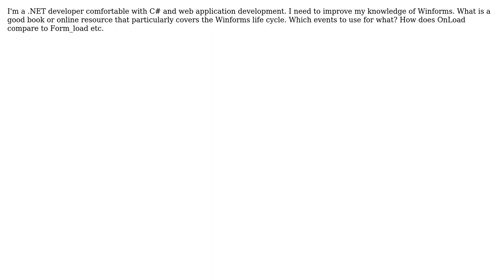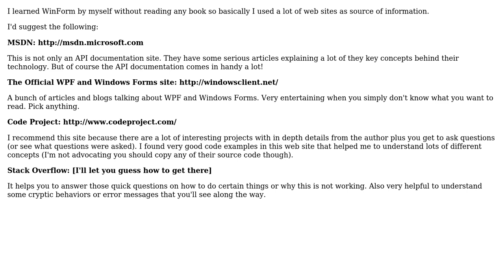Software Engineering: Good resource for getting up to speed on windows forms development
With thanks & praise to God, and with thanks to the many people who have made this project possible! You are responsible for your own actions.